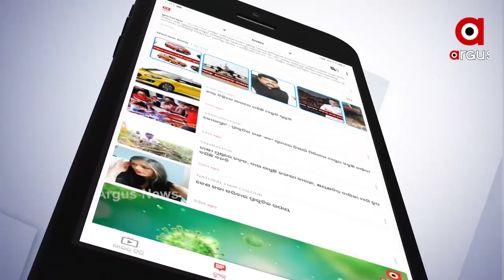ଭଦ୍ରକ ଧାମନଗରରେ ପ୍ରବଳ ବର୍ଷା ପବନ ସହ ଖସିଲା କୁଆପଥର